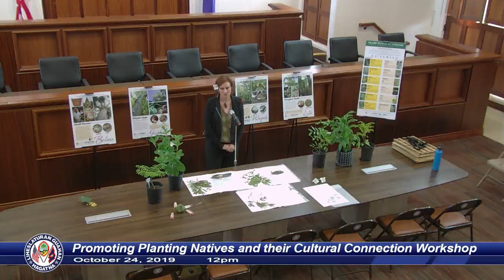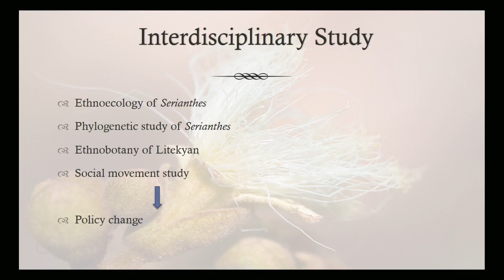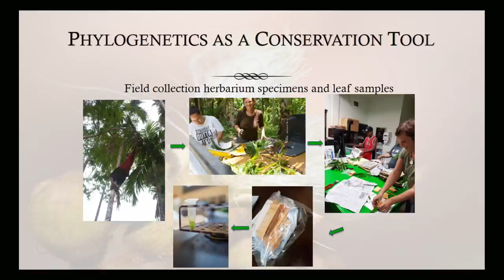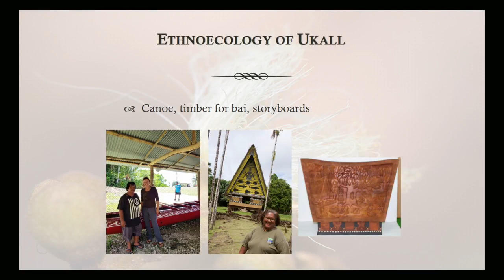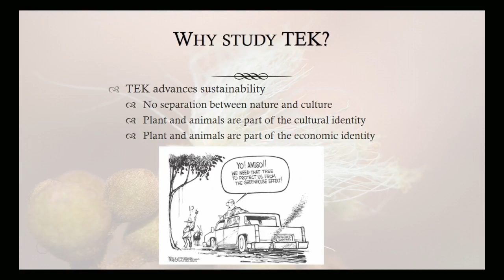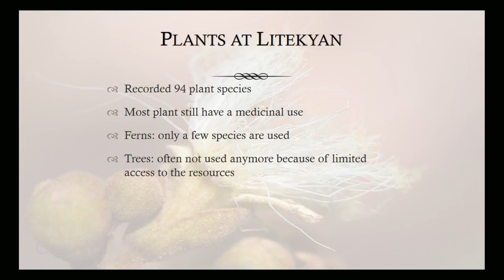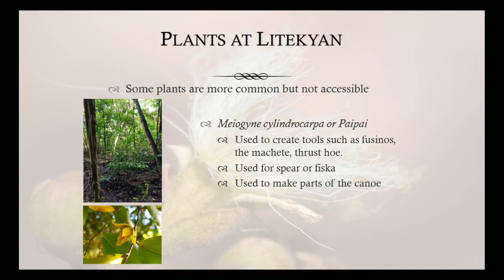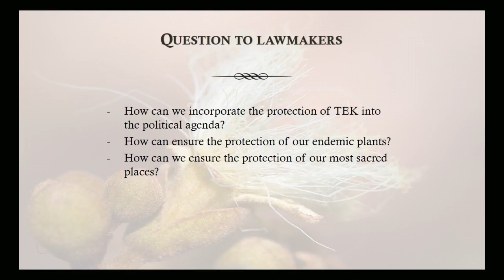Promoting Planting Natives and their Cultural Connection Workshop - Sen. Sabina F. Perez - 10-24-19